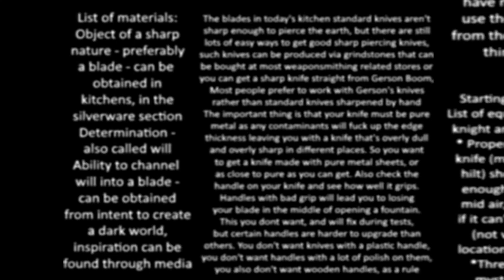How to open a dark fountain